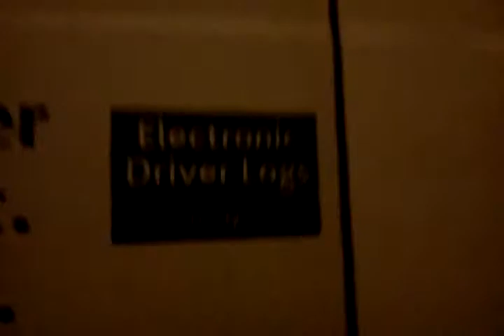6/30/14 kingman, arizona 04:00pdt